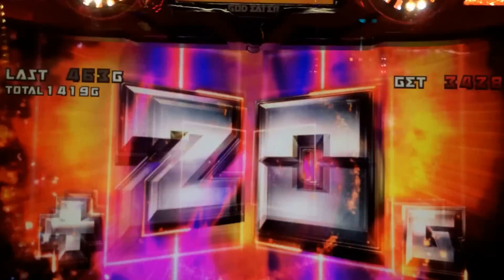【ゴッドイーター】第19話 みんなおなじ ストーリー19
シオとソーマが仲良くなってきましたね！少しづつチームがまとまりつつありますね。シオのおかげでヽ(*´∀｀)ノ